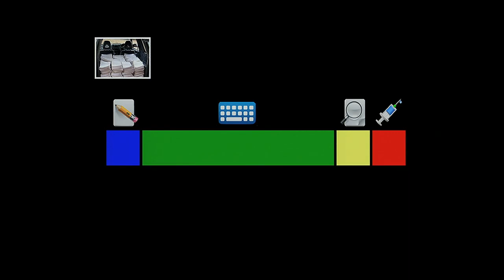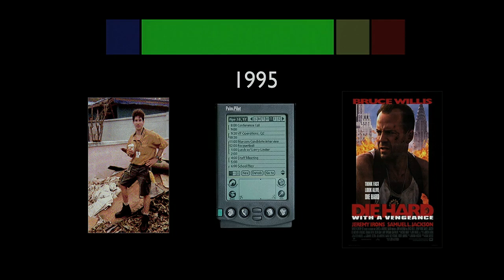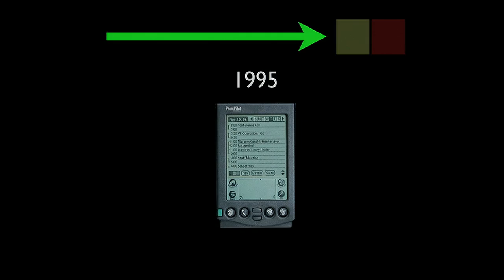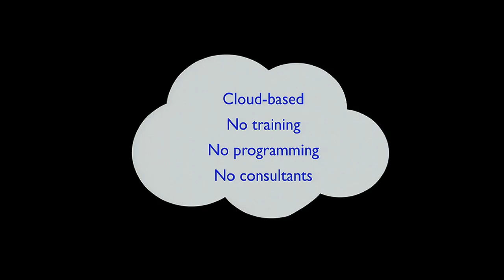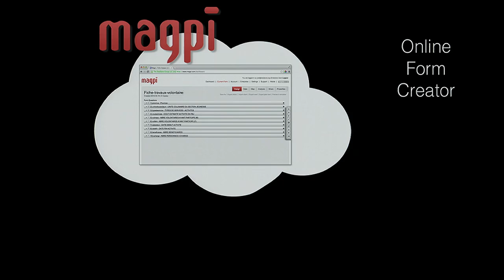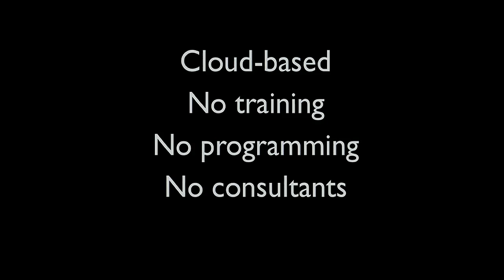Joel Selanikio: The surprising seeds of a big-data revolution in healthcare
Collecting global health data was an imperfect science: Workers tramped through villages to knock on doors and ask questions, wrote the answers on paper forms, then input the data -- and from this gappy information, countries would make huge decisions. Data geek Joel Selanikio talks through the sea change in collecting health data in the past decade -- starting with the Palm Pilot and Hotmail, and now moving into the cloud. (Filmed at TEDxAustin.)